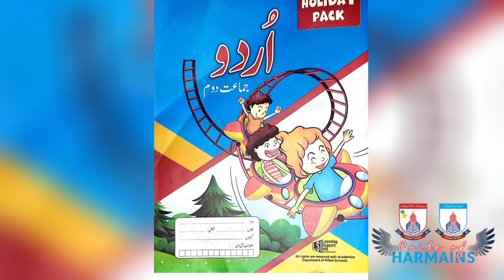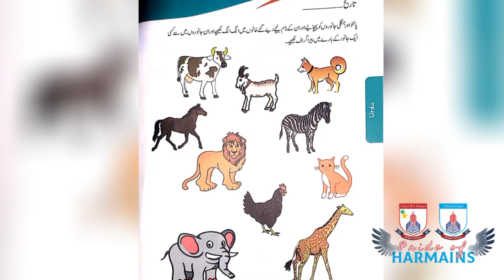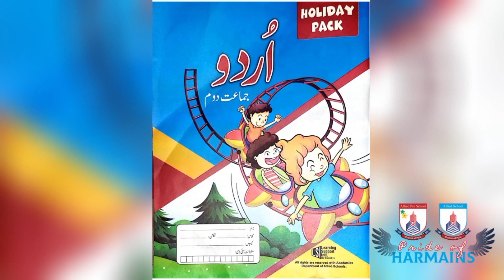Class 2- Summer Task (Urdu)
Summer Task of Class 2, Subject: Urdu is guided through the video.
You can refer the video for solving the summer task and also for concepts taught in the class.

Our Team & Our Students is our Strength and we are proud of them.